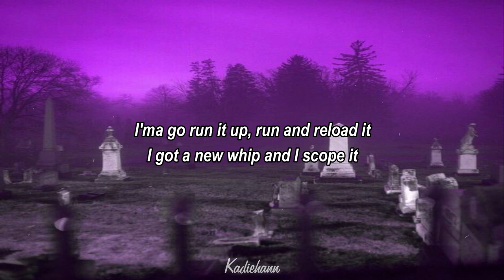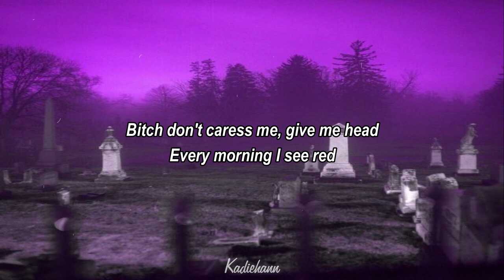1nonly - left my luggage in dubai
Support:  @1nonly